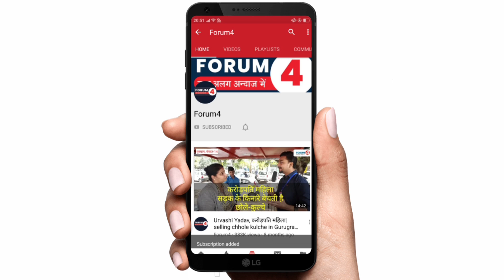पहलवान आंदोलन में सालभर के नन्हें के साथ आया पूरा परिवार, लंगर खाकर जो बोला सुनकर रह जाएंगे दंग!